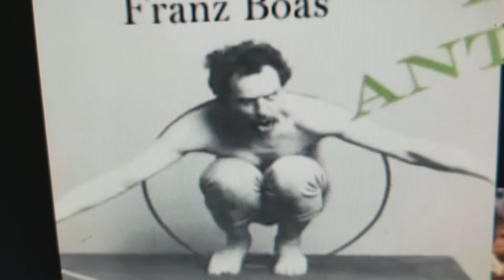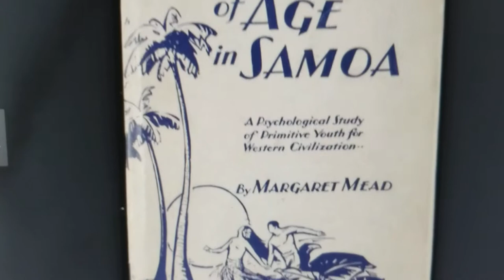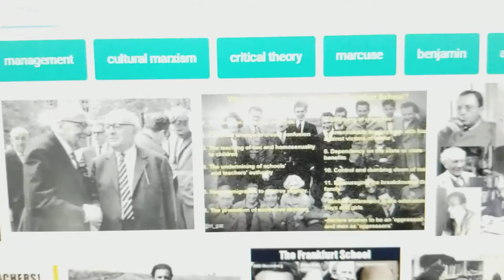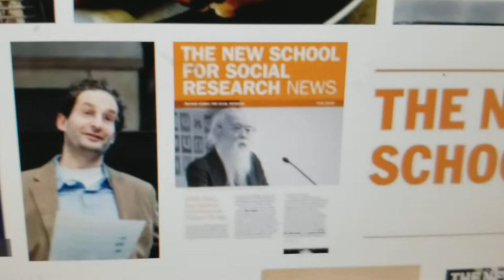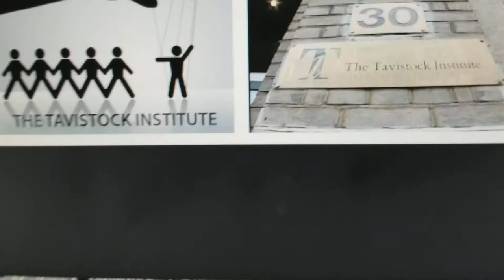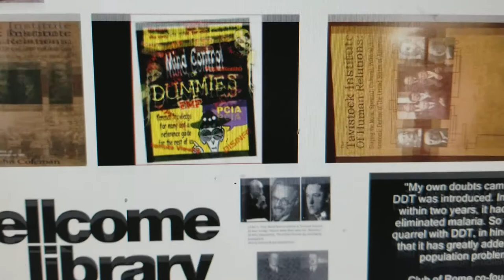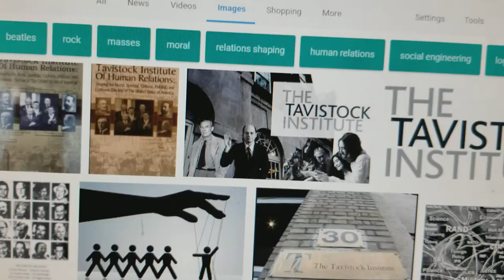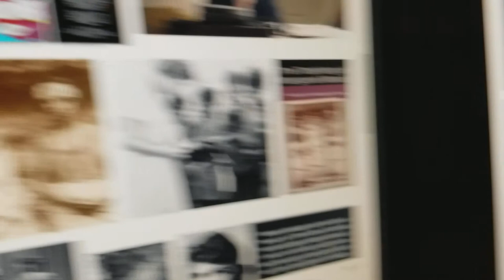Sinister Psyop History of Anthroplogy Part 3: Cultural Marxism; Boas, Mead, Adorno, Beatles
Sinister Psyop History of Anthropology Pat 3: Cultural Marxism; Boas, Mead, Adorno, Beatles
New Left Marxism and the Frankfurt School, Bowden